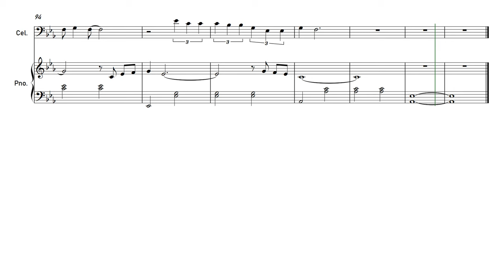Cardigan - Taylor Swift | Cello | Sheet Music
This is a tutorial for Cardigan, from the new album of Taylor Swift: Folklore, so play along!

✿ The software I use:
➥ Sibelius: For writing my sheet music and arrangements.
➥ Noteperformer: Sound pack for my arrangements.
➥ FL Studio: For editing my covers.
➥ Hitfilm Express: For editing my videos.